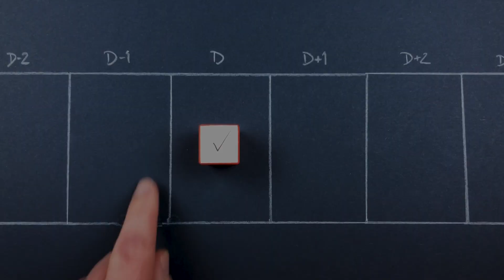Hur du slutar skjuta upp uppgifter till morgondagen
Har du för vana att skjuta upp saker du har att göra?

Om så, är du i gott sällskap. Handen på hjärtat, jag erkänner att jag absolut har en släng av "sedan-sjuka".

Låt oss anamma en mer realistisk bild av hur vi kommer att känna oss imorgon (och vilken ork vi har då).

Här är ett enkelt knep som ofta funkar finfint för mig.